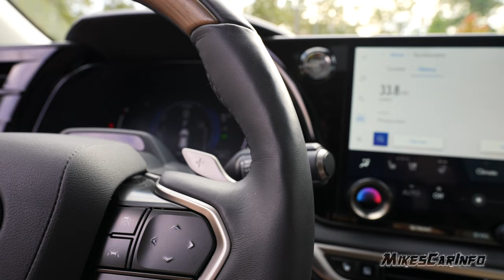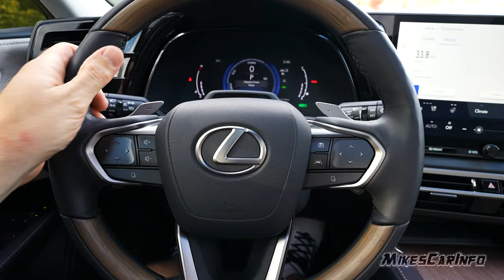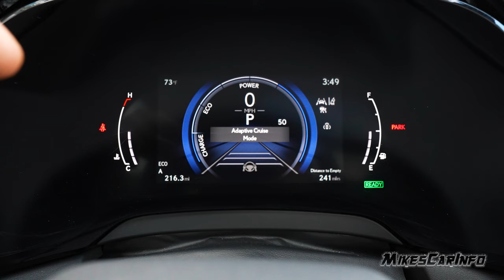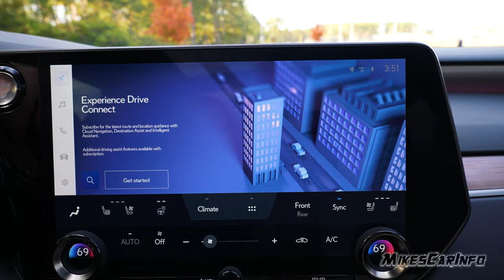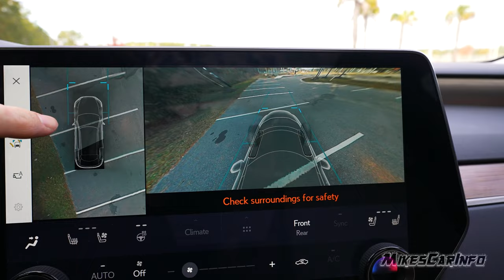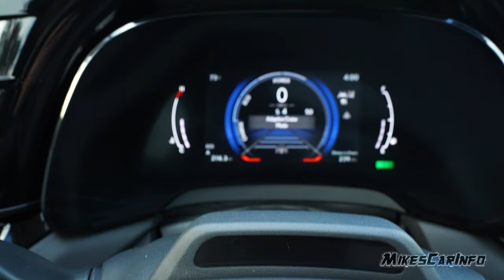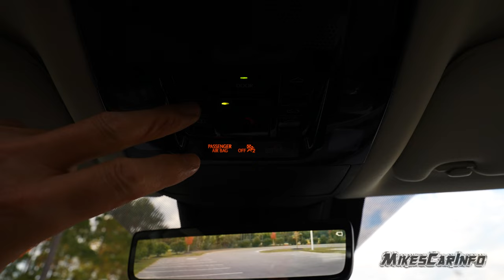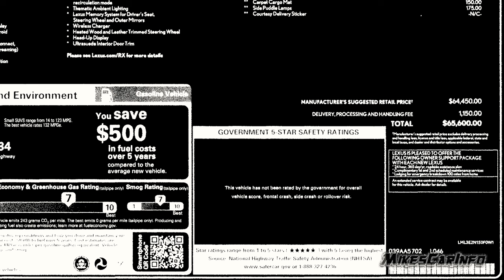👉2023 Lexus RX350h Luxury -- Detailed Look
The 2024 RX is offered in six grades: Standard, Premium, Premium+, Luxury, F SPORT Handling and F SPORT Performance.

RX 350h (AWD)

A hybrid motor coupled with a 2.5-liter four-cylinder Atkinson-cycle gasoline engine with 246 total system horsepower and 233 lb.-ft. of torque is teamed with a high-output, low-resistance nickel-metal hydride battery that offers a high level of output and fuel economy. The 216-cell battery is located below the rear seat, thus enabling passenger comfort and providing storage capacity. RX HEV can be equipped with E-Four, Lexus’ innovative all-wheel drive system which places a motor at the rear axle for near-instantaneous drive force application in low-grip or acceleration scenarios.

Suspension

MacPherson front struts provide sharp turn-in and confident, linear handling. Suspension arms and bushings absorb the passing road’s high frequency vibrations and shocks. The rear’s five-arm multi-link setup is compact, yielding additional cabin space for passengers, cargo, and, for hybrid powertrains, battery pack placement.

Adaptive Variable Suspension (AVS) (available on F SPORT Handling and F SPORT Performance)

RX’s available AVS system provides a comfortable ride, stability, and superior steering response. AVS uses linear solenoid-type actuators to modify shock absorbers’ damping force with near-instant adjustments that are based on driving operation and road conditions.

Braking

Two-piston calipers biting on 13.39-inch front and rear rotors help to curb speed smoothly. For F SPORT Handling and F SPORT Performance, composed braking arrives via opposed six-piston aluminum calipers and 15.74-inch front rotors. The opposed calipers are 2.4 pounds lighter than those used on the LS and LC.

Exterior Features

A seamless grille at the front provides a strong, clean presence, and marks the origination of the spindle body that expresses athleticism and finesse in a sophisticated, dynamic shape. RX’s optimized proportions reflect the platform’s low center of gravity, while the available 19- or 21-inch wheels add stunning flair. At the rear, a single lens taillamp wraps around the body, further emphasizing the RX’s wide and low silhouette.

Enhanced aerodynamics equates to enhanced handling and control. The 2024 RX’s front fascia’s refined shape efficiently directs airflow around the spindle body while cooling its brakes. Other aerodynamic elements include flush window and door molding, a rear spoiler, and dimpled underbody covers.

The 2024 RX is offered in 10 exterior color options depending on grade: Ultra White, Eminent White Pearl, Cloudburst Gray, Iridium, Caviar, Matador Red Mica, Copper Crest, Nori Green Pearl, Nightfall Mica and Grecian Water.

Interior Features

Inside the RX, the driver-focused cockpit design vision, inspired by the Lexus Driving Signature, intuitively orients all essential controls and information (e.g., gauges, available Head-Up Display, meters, etc.) within the driver’s reach and forward sightline, and directs the space’s expansive, minimalist layout.

Small items can be stowed in several convenient locations. A front cubby located ahead of the gearshift features a front-rear sliding lid and houses an available Qi-compatible wireless mobile device charger and USB connection. The central console box can be opened from either the driver or passenger side.

Front seats have been designed for accessibility, superior ergonomic comfort, and excellent holding capability, even during the longest of commutes or road trips. Passengers in the available 40/20/40 power split-folding rear seat can charge their mobile devices on two USB Type-C outlets (six USB ports are found throughout the vehicle) or an available single AC power socket. The rear seats are available with power folding capabilities and available cooling and heating functions.

The 2024 RX is offered in six interior color options with four ornamentation styles depending on grade. Interior colors: Macadamia, Black, Birch, Palomino, Peppercorn and Rioja Red. Ornamentation styles: Black Cascade, Ash Bamboo, Black Open Pore and Dark Graphite Aluminum.

music by Karl Casey @White Bat Audio Music by Karl Casey